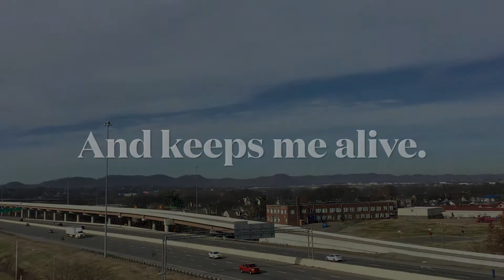“Forever Young” an excerpt by Steve Ham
This is an excerpt from an original written piece by Steve Ham.
Narrated by Ashley Mintz.